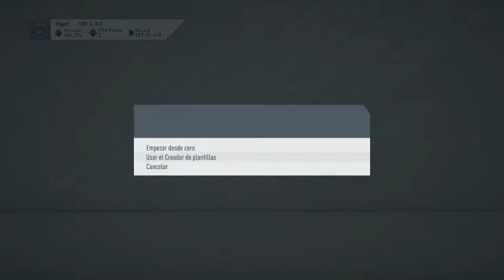SOLUCIÓN MAS BARATA A SBC DE "ZARATE FLASHBACK" POR MENOS DE 80K MONEDAS || FUT 20